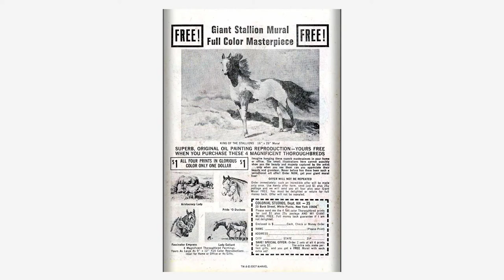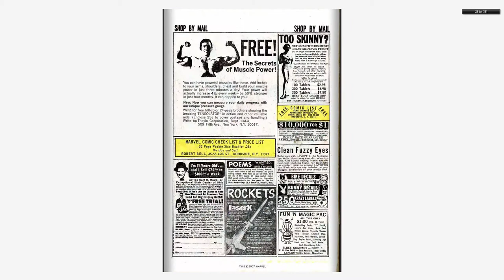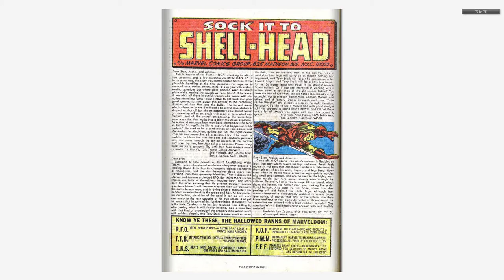196812 Iron Man v1 008